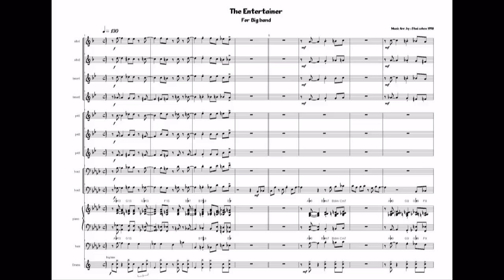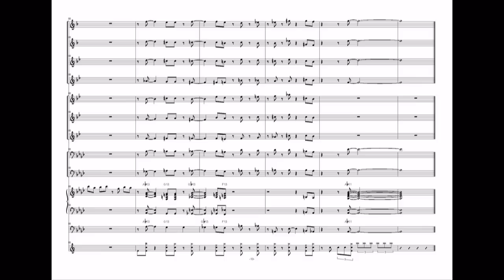Entertainer (bigband arrangement)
Bigband arrangement by: Shai Cohen